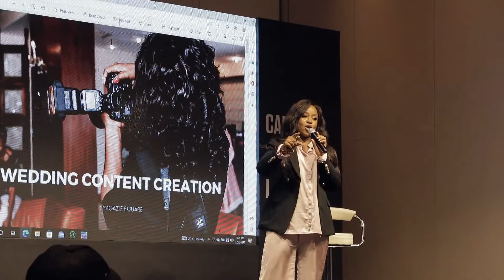My Canon Creator's Summit 2022 Experience and testimonial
A few days ago I was opportuned to be among 30 Nigerian Content Creators to be selected to attend the Canon Creator's summit in Lagos Nigeria.

This was a great opportunity for me to connect with fellow content creators and colleagues and more so learn directly from industry professionals like Emmanuel Oyeleke, Yagazie of Gazmadu Studios, and Shola Animashaun and they shared priceless secrets on how they have soared in the African Photography and Content Industry.

Here's a short recap of the event and I hope you learn one or two from what I have to share.